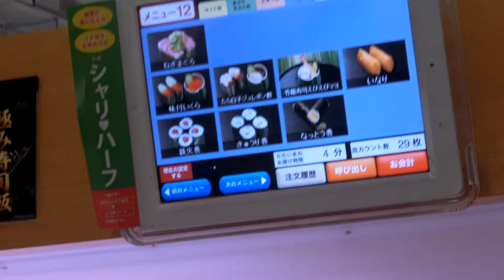賞品目指して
9月27日福山のくら寿司で、ビッくらポン！に挑戦。結局70皿食べて、賞品2個ゲットしました。